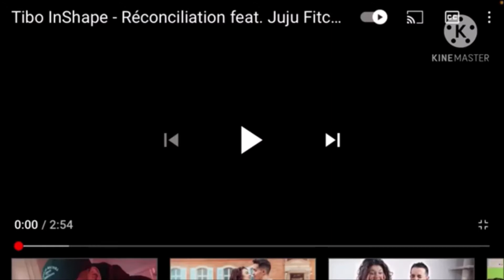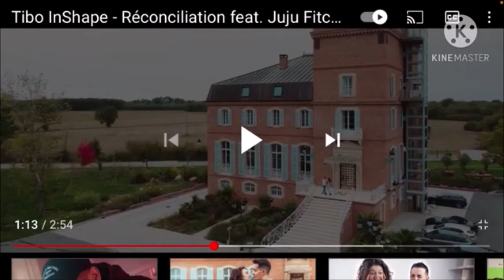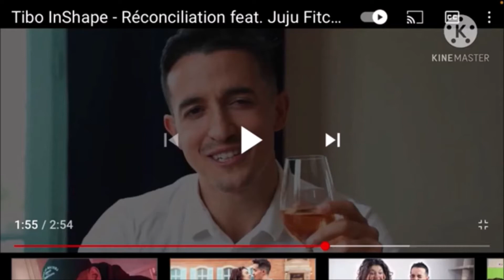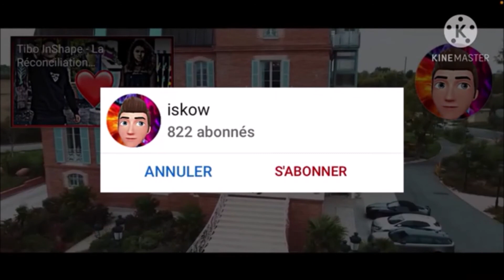REACTION - réconciliation (tibo inshape ft juju fitcats).